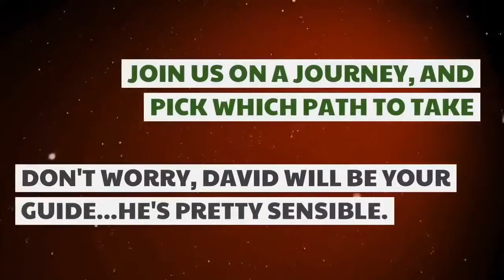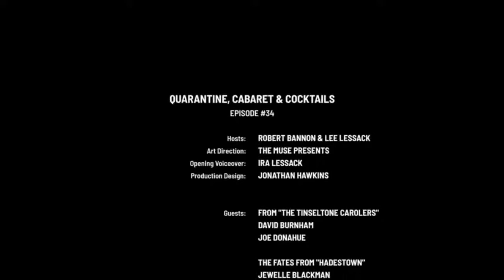Quarantine, Cabaret & Cocktails - Episode #34 with Hadestown's The Fates & The Tinseltone Carolers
Hosts:  Robert Bannon & Lee Lessack
Guests:  The Fates from "Hadestown" Jewelle Blackman, Yvette Gonzalez-Nacer and Kay Trinidad PLUS David Burnham & Joe Donohoe and The Tinseltone Carolers are here for a Holiday Kick off! The Fates have a gorgeous new album you do not want to miss! They are here to talk all about the show, the album, and quarantine!
Then Broadway star David Burnham and Joe Donohoe stop by to talk about their new venture VIRTUAL CAROLING with the Tinseltones!
Do Not Miss A Moment!